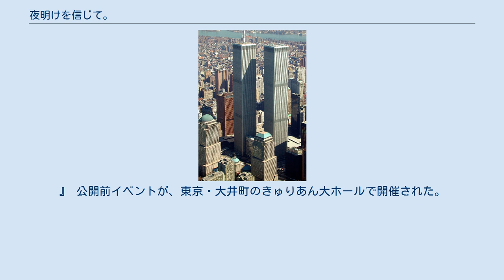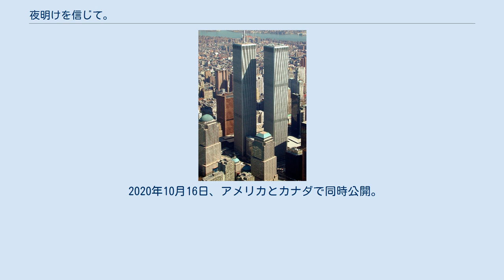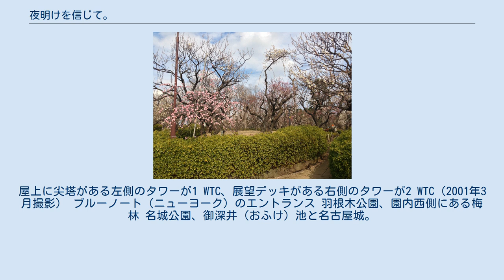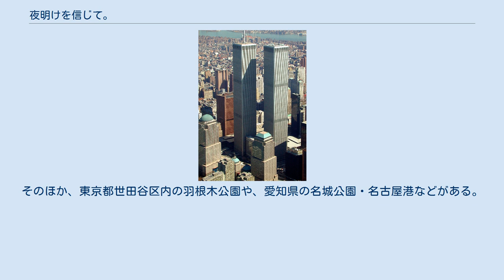夜明けを信じて。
』は、幸福の科学出版製作による2020年10月16日に公開された実写日本映画。
出演は田中宏明、千眼美子、長谷川奈央、芦川よしみ、石橋保など。
監督は赤羽博。
アメリカとカナダでも同時公開。
 幸福の科学の劇場映画としては第20作目。
 2020年1月16日、映画『夜明けを信じて。
』2020年秋公開が決定し、ティザービジュアルなどが解禁・公表された。
 同年4月26日、映画のあらすじや作品情報・関連ニュース、予告動画・場面写真などが公開された 。
 同年9月6日、9月1日から5日にかけてスペインで開催されたマドリード国際映画祭において、長編外国語映画部門の最優秀作品賞を受賞した。
 同年9月11日、映画『夜明けを信じて。
』 公開前イベントが、東京・大井町のきゅりあん大ホールで開催された。
主役の一条悟を演じる田中宏明、ヒロイン・立花美穂を演じる千眼美子、悟の初恋相手・水瀬千晶役の長谷川奈央、そして本作の総合プロデューサーを務めた竹内久顕が登壇し、トーク＆主題歌、挿入歌が披露された。
 同年9月30日、新たに6つの賞の受賞が決定し、合計 4ヵ国13冠になった。
 同年10月15日、新たに受賞が7つあり、5カ国26冠になった。
 同年10月17日、新たに受賞が2つあり、6カ国28冠になった。
 同年10月19日、興行通信社による10月17日、18日の2日間の観客動員ランキングで『鬼滅』に次ぐ第2位となった。
実写映画としては第一位。
その2日間で興行収入（興収）1億3887万2600円、動員11万1053人を記録した。
 2020年10月16日、アメリカとカナダで同時公開。
日本国内では228館で公開された。
 公開初日の舞台挨拶は、東京渋谷の「シネマート新宿」で行われた。
田中宏明、千眼美子、長谷川奈央、芦川よしみ、石橋保、赤羽博監督の6人が登壇し、映画に関するエピソードのトークが行われた 。
 1991年7月15日、数万人集めた東京ドームでの宗教家・一条悟の大講演会が開催される。
アナウンサーの立花美穂がレポートする一条の講演会の画像がテレビで報道されていた。
その番組を見る裁判官の水瀬千晶がいた。
一条悟は、講演前にこれまでの自分の道のりを振り返っていた。
四国の小さな町に生まれ、一流大学を卒業し、就職した大手商社で幹部昇進の将来を期待されながらも、霊的な世界に目覚め、会社を辞めて、自分の心の内の疼きに従い生きてゆくことを誓っていた。
 WTCのツインタワー。
屋上に尖塔がある左側のタワーが1 WTC、展望デッキがある右側のタワーが2 WTC（2001年3月撮影） ブルーノート（ニューヨーク）のエントランス 羽根木公園、園内西側にある梅林 名城公園、御深井（おふけ）池と名古屋城。
 撮影用セットは、東京都調布市染地にある日活調布撮影所に設置して撮影が行われた。
そのほか、東京都世田谷区内の羽根木公園や、愛知県の名城公園・名古屋港などがある。